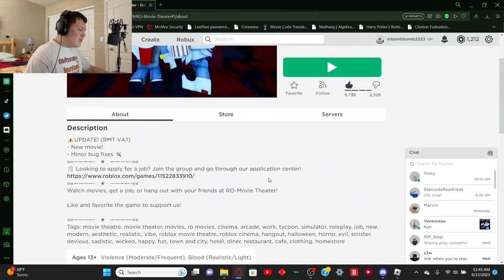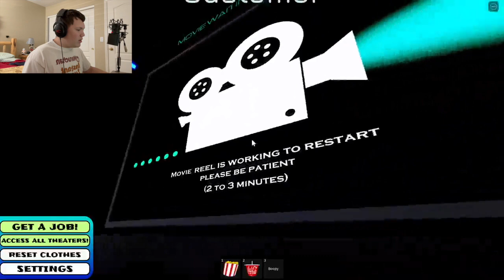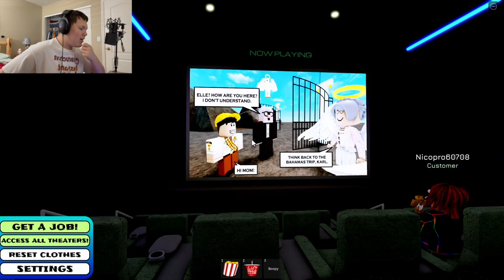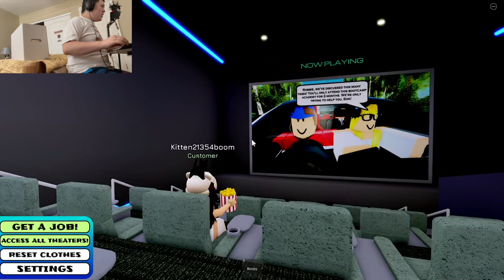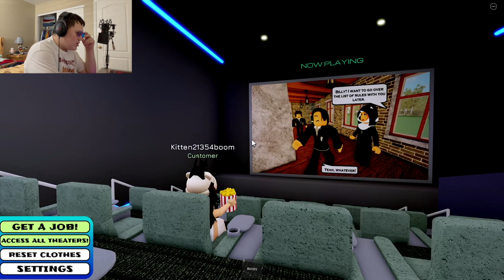These Roblox movies are scary for the wrong reasons... Roblox: RO-Movie Theater.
I had a really enjoyable time watching those stupid-as-hell movies with my friend!